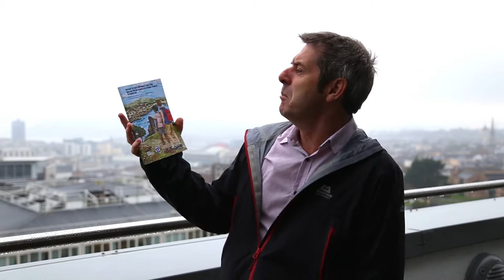James Haslam - 2017 Showreel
This is a professional Showreel created to showcase some of the work that I have directed or been involved with over the last few years.

Order Of Apperance:
Greenham Common Drone
Liverpool RRS Discovery (Vertical Horizons Media)
Handcycle
SUTV Dartmoore Search and Rescue
Boxford Masques 2014 - Not Public
Birmingham School Summer Faite - Not Public
Dart Dash -
Plymouth University Summer Ball 2016 -
Adrenaline. Plymouth Promo -
Daniel Hall, Winter Edit -
Plymouth Varsity 2015
Back to the Woods
Phil Ives - Keep These Dreams Alive
Tom Baker - Tattoo